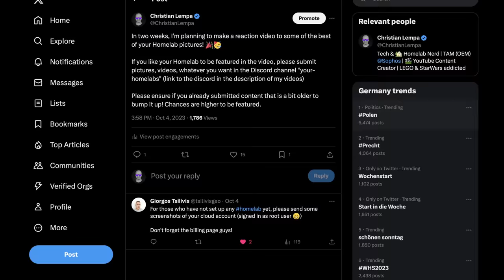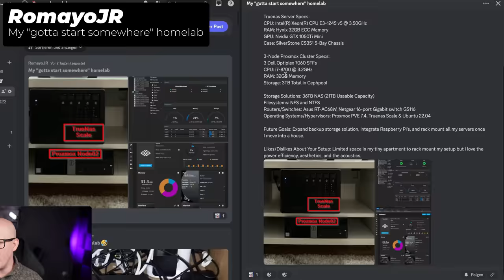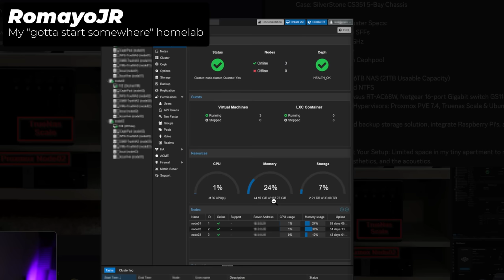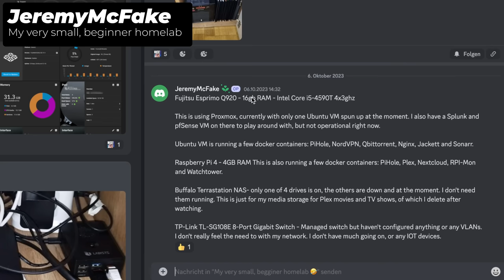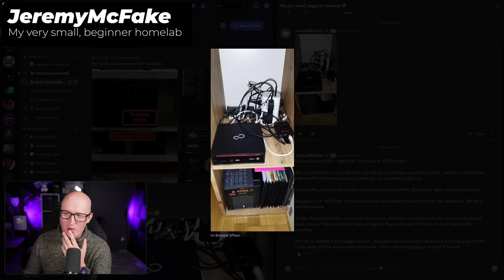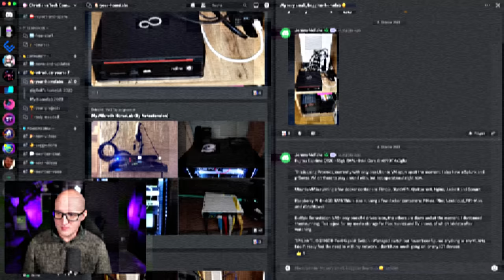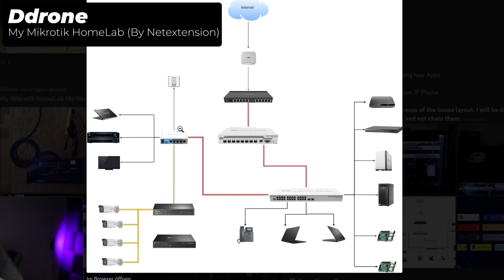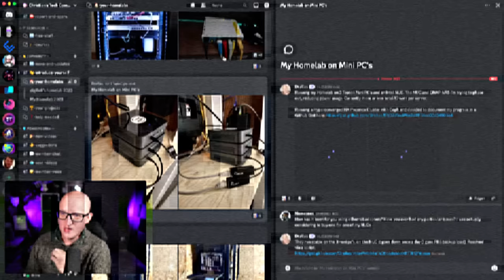Reacting to your Homelabs!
In today’s community update, I’m reacting to some of the recent Home labs you have posted on our Discord! From small home labs with one or two systems to big server racks with huge, powerful systems, it's incredible how different Homelab set-ups can be. Let's take a look at what you've built - it's crazy!